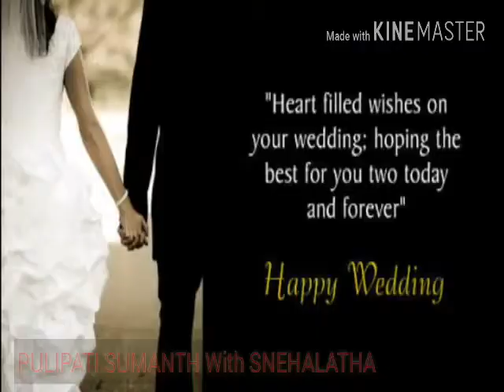Pulipati's Wedding Celebrations |☺😍SUMANTH WITH SNEHALATHA PULIPATI☺😍|@Iam Rakesh Jaganism👌👌👌